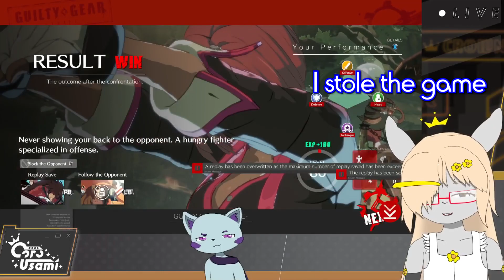GGST/Rev2/+R | Guilty Shenanigears - Volume III (ft. Pickler)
My Stuff